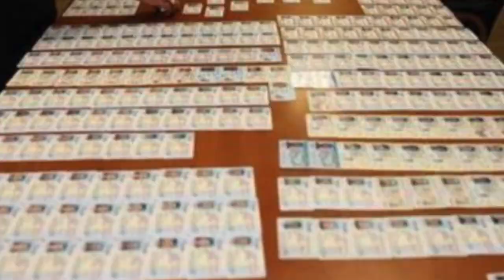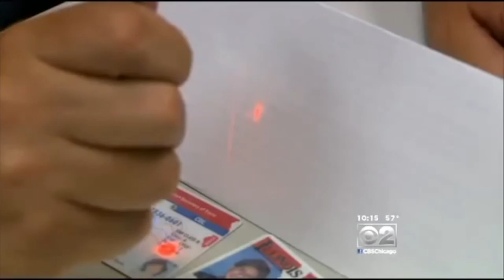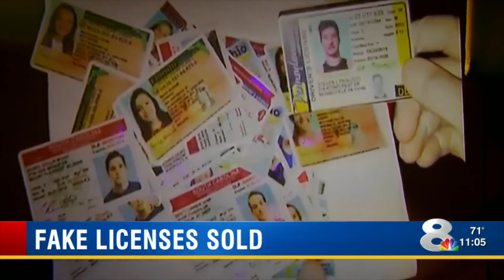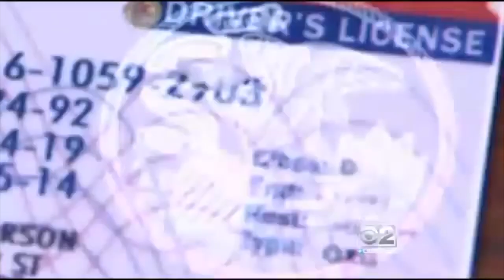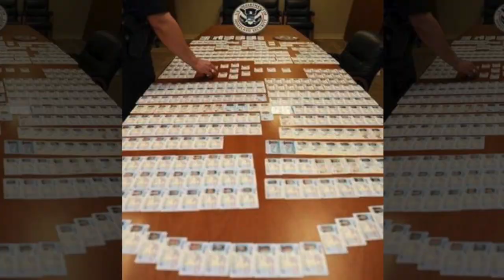Bằng lái giả đang lan tràn vào Mỹ từ Trung Cộng trước cuộc bầu cử quan trọng